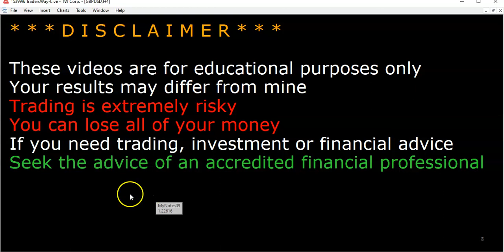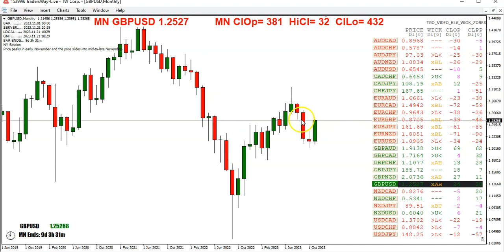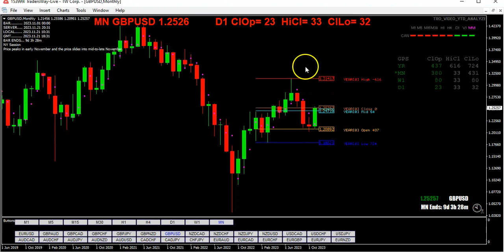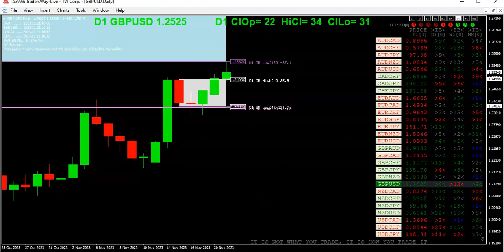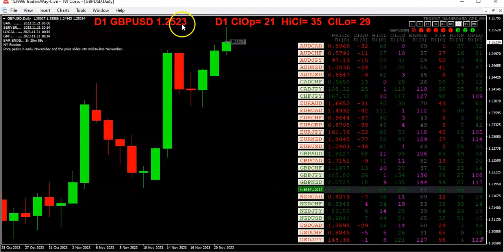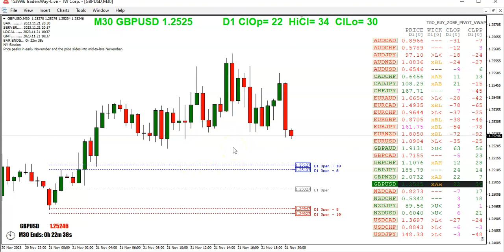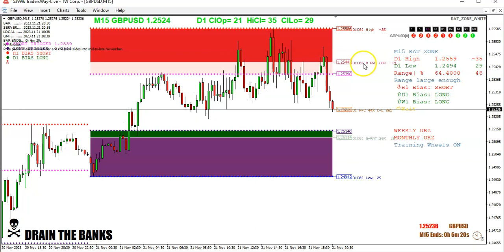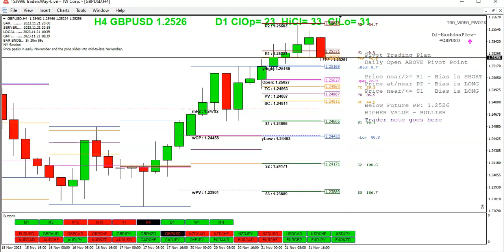20231121 TRO TRADING HOW I TRADE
HOW I TRADE